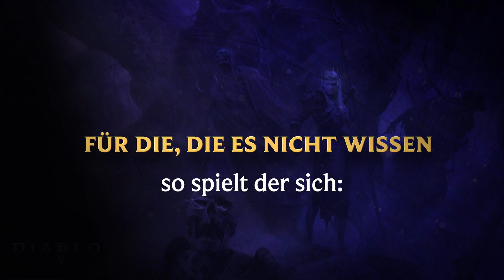Diablo 4 bestraft euch, wenn ihr die Kampagne genießt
Der beste Weg, die Story und Open World von Diablo 4 zu genießen... ist völlig falsch zu spielen. Denn alles ist darauf ausgelegt, so schnell wie möglich durch die Kampagne zu rennen. Nur so schaltet ihr Weltstufe 3 auch dann frei, wenn ihr sie braucht.

Wer sich Zeit lässt, in Nebenquests zu schwelgen und die Hintergrundgeschichten der Welt auf sich wirken zu lassen, der wird vom Balancing des Spiels gnadenlos bestraft und stößt schon im zweiten oder dritten Akt an eine Progressions-Wand. Bizarrerweise verheizt Diablo 4 so viele seiner besten Inhalte und verhindert, dass sie ihre größte Wirkung entfalten.

Ich streame 5 Tage die Woche auf Twitch - schaut doch mal rein